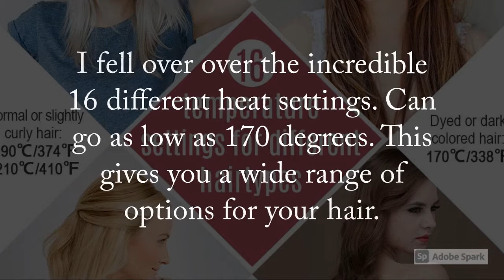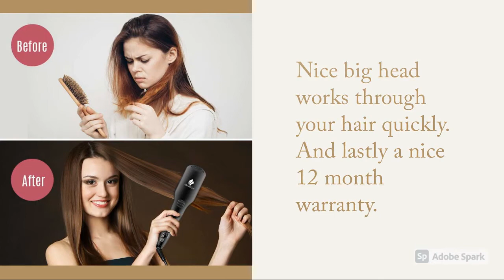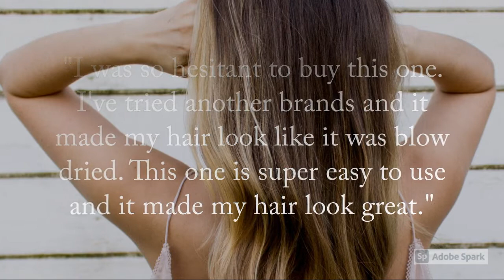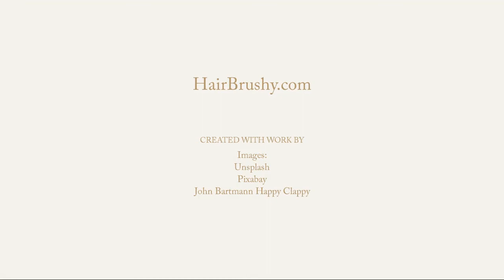MiroPure 2 in 1 Ionic Hair Straightener Brush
This video explains MiroPure 2-in-1 Ionic hair straightener brush. I love the incredible 16 heat settings!!! Watch the video you might be surprised at what you might learn. When you get ready to learn even more, you can visit (Quick and easy tips to repair men's damaged hair)

Temperature in Fahrenheit
410 to 450 – Thick curly hairstyles
335 to 390  - Normal hair
250 to 320 – Thin hair

More on Hot Brushes What are the hot brush types? Are some better than others at protecting your hair? Is a hot brush bad for you hair?

HairBrushy.com is about hair brushes and hair care products. Mainly focusing on boar brushes paddle brushes, vent brushes, round brushes, hot brushes, hair straightener tools, shampoos, conditioners, and hair treatments with discussions on hairstyles as it relates to hair health and maintenance.